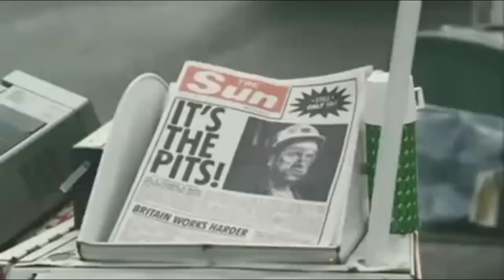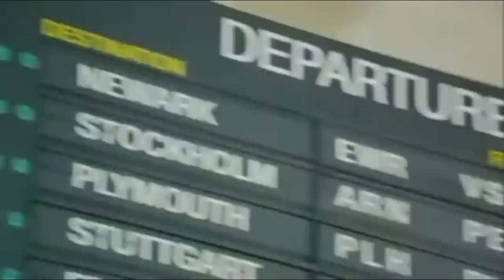VIRGIN AIRLINES: Still Red Hot (Best Airline Ads)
Read our article analysing the best Airline Advertising of all time